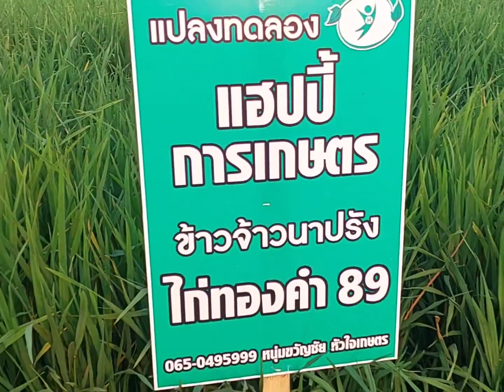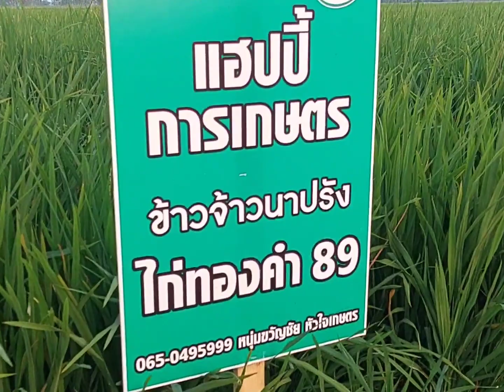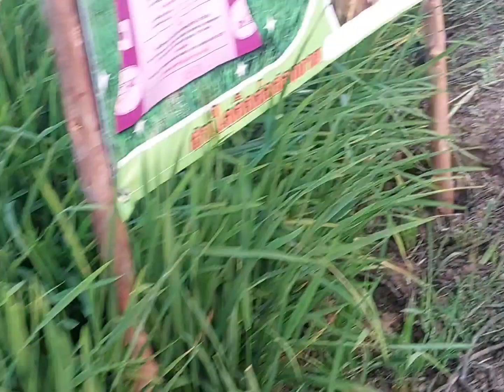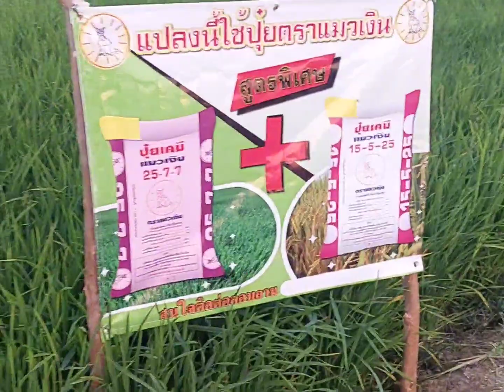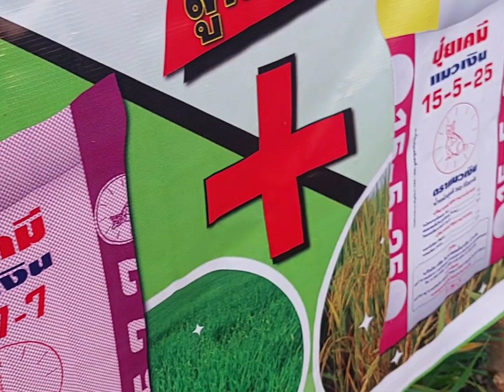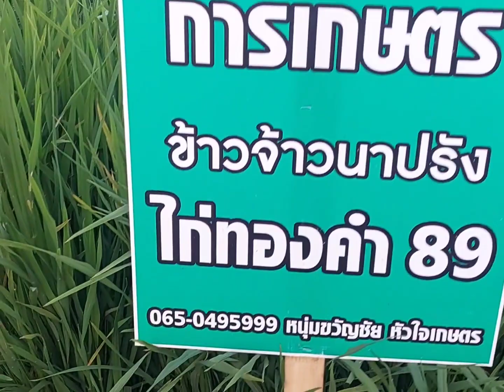ไก่ทองคำ 89 อายุ 66 วัน ณ โคก หนอง นาทาม มะค่า มหาสารคาม 🌾🌾 0899428684 0925164252 0650495999